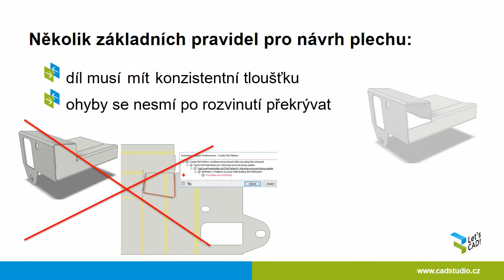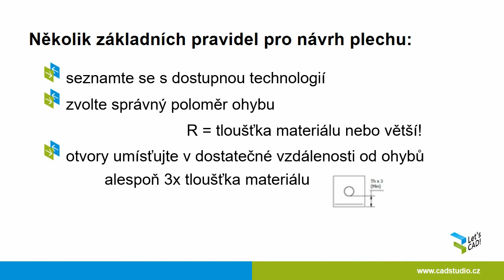Plechové díly v Autodesk Inventoru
Víte, jak na tvorbu a rozvin složitých plechových součástí v Autodesk Inventoru? Více na a na